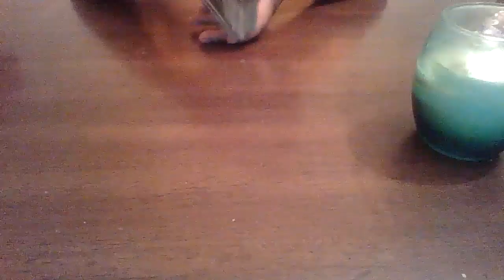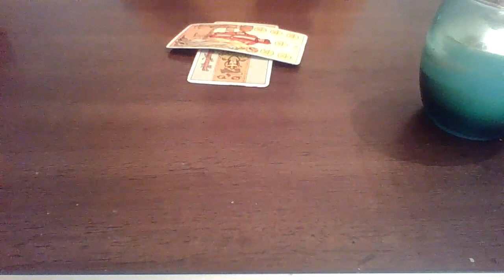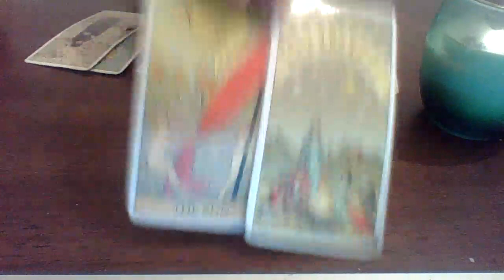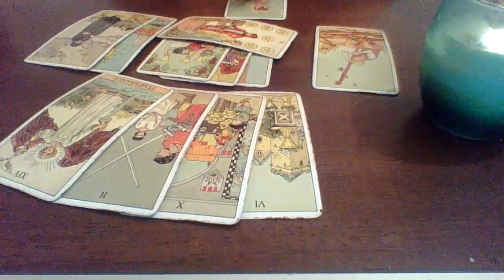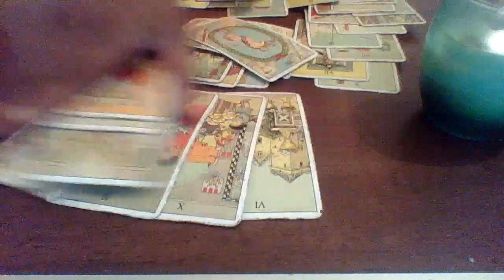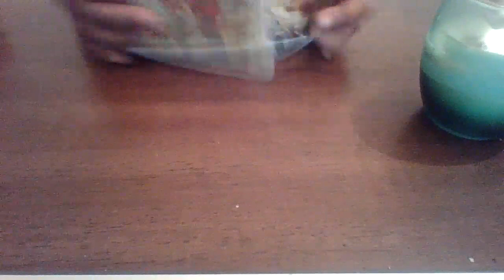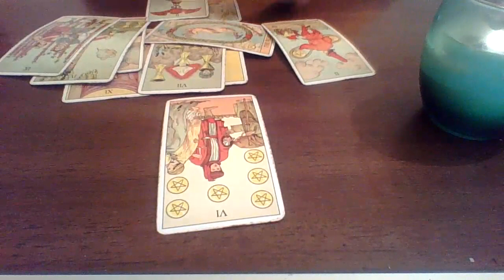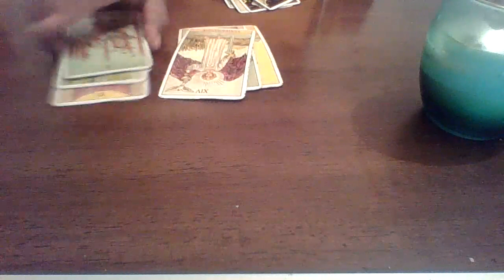Cancer November 17-25 | BE CAREFUL..YOU MIGHT NOT GET IT BACK